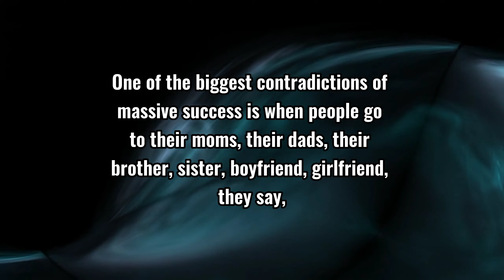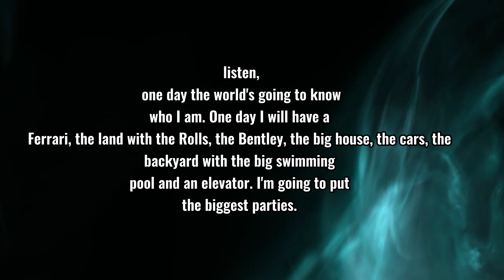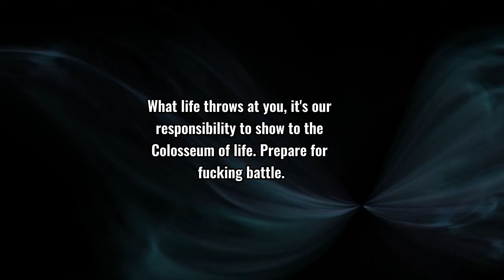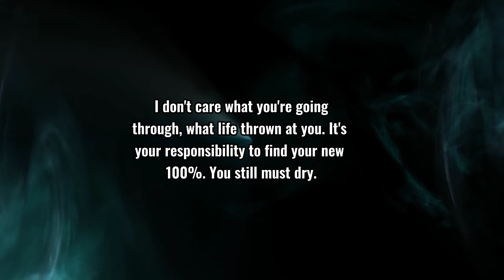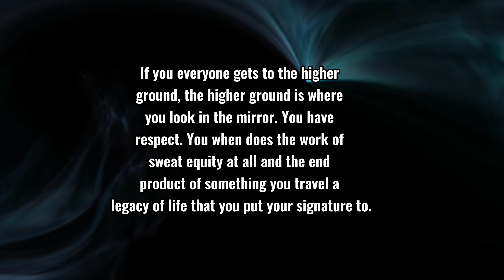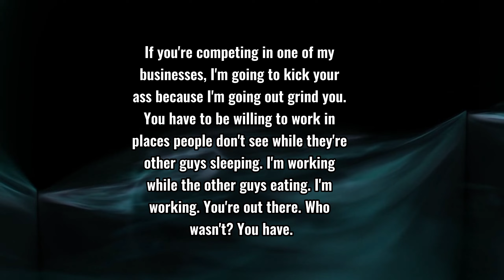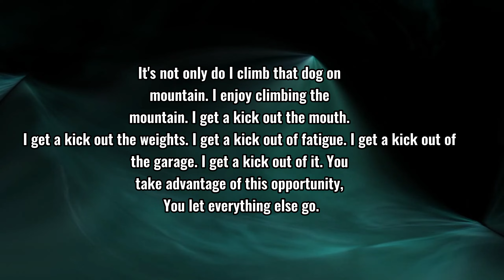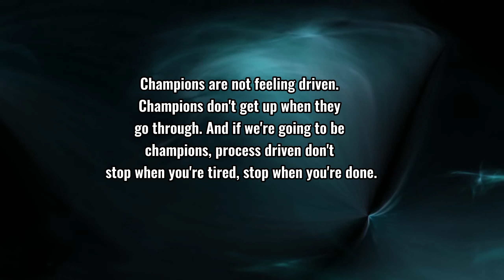Kill Your Laziness| For All Lazy People| Motivational Video|Must Watch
Such an motivational video for all of you

Must watch this Full Video

Get latest videos and shorts on reality base motivation and inspiration